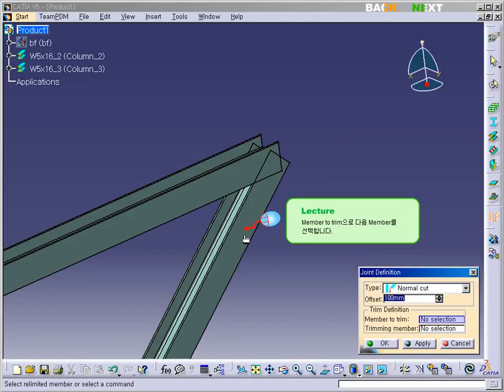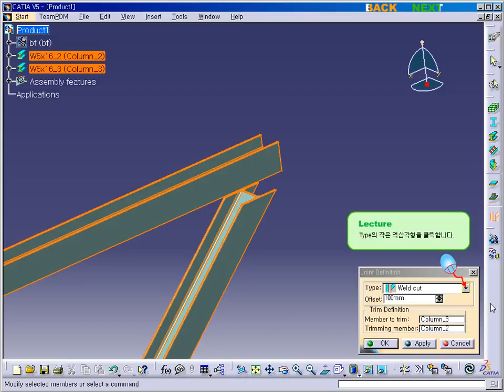CATIA V5 - STRUCTURE - Joint [카티아스쿨]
카티아스쿨입니다. 이번 시간에는 CATIA V5 STRUCTURE에 Joint 기능에 대해 배워보도록 하겠습니다.